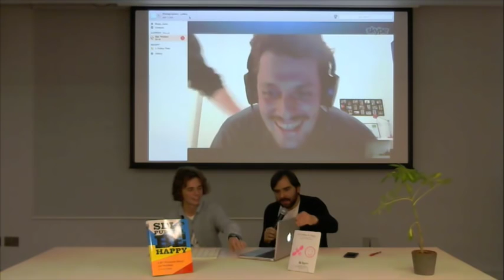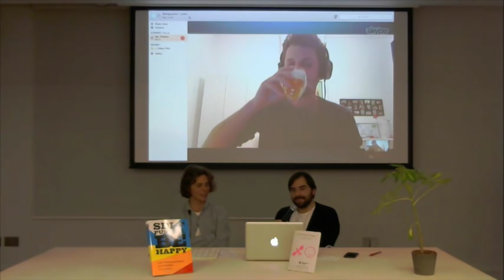Max Pinckers & Alex F. Webb in conversation with Bruno Ceschel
Join Bruno Ceschel for an informal conversation with artists Max Pinckers & Alex F. Webb about self-publishing, narrative and storytelling.